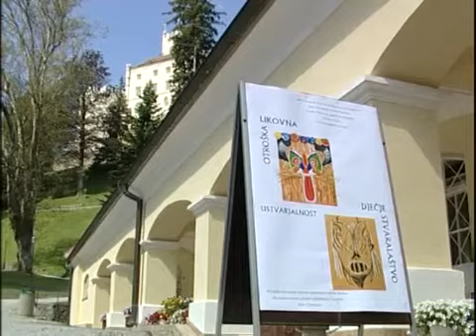DJEČJE STVARALAŠTVO U TRAKOŠĆANU.flv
Zahvaljujući kreativnosti i stvaralaštvu mladih umjetnika, učenika slovenskih i hrvatskih osnovnih škola, među kojima i učenicima lepoglavske, višnjičke i kameničke osnovne škole, još je jednom premoštena državna granica Hrvatske i Slovenije. Naime, temeljem kulturne suradnje Javnog fonda Republike Slovenije za kulturne djelatnosti, Saveza kulturnih društava Maribor, Društva likovnih umjetnika Maribora, osnovnih škola Malečnik i Rada Robič Limbuš te Hrvatsko -- slovenskog društva prijateljstva Općine Bednja, Hrvatsko -- kineskog društva prijateljstva Varaždin i Dvora Trakošćan, u Trakošćanu je, 13. svibnja, otvorena izložba dječjeg stvaralaštva.